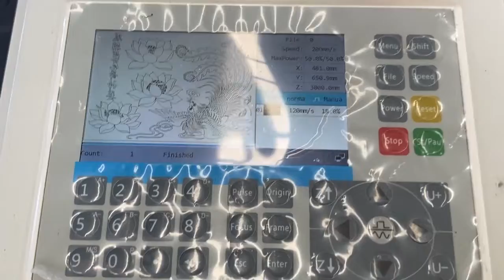CO2 laser engraving for aluminum plate